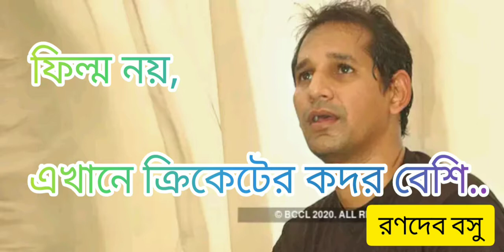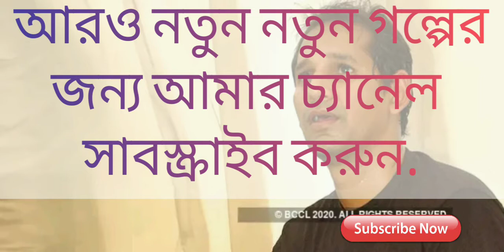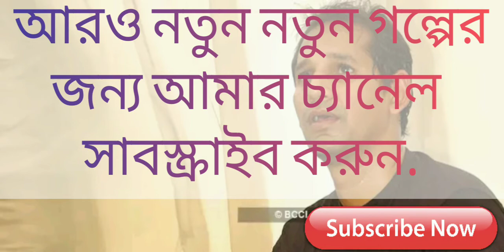ফিল্ম নয়, এখানে ক্রিকেটের কদর বেশি..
৪৭-এ পা দিলেন বাসার।কেমন ছিল শুরুর সে দিনগুলো, যখন প্রথম বাংলাদেশ টেস্ট জিতল? শুনেনিই ওঁর নিজের মুখে সেই সব দিনের কথা।

রণদেব বসু
ম না। সেদিন দাদার রুমে, দাদা কী করব? মানে ব্যাপারটা, রিলেশনটা আসলে এ রকম। এ রকম অনেকবার হয়েছে। দাদা খুব এনজয় করত, আমরা যখন ভালো খেলতাম। জানি যে, তার নিজের ব্যাপারটা ছিলই। বাট আমাদের সাকসেসটা আমরা এনজয় করতাম। যখন আমরা অন্য দলগুলোর সঙ্গে ভালো খেলতাম। দাদা বেশ এনজয় করত এবং দাদাকে সব সময় আমরা পাশে পেয়েছি। সব সময়। যেটা বললাম যে, দাদাকে আমরা কখনওই বাইরের লোক হিসেবে মনে করি না। সব সময় বাংলাদেশের মানুষ হিসেবে মনে করি।

সবাই ভালো থাকবেন, ধন্যবাদ। আমার কথা শোনার জন্য। এবং সবাইকে আমন্ত্রণ রইল আমাদের ঢাকার মিষ্টি, আমাদের ঢাকার স্ট্রিট ফুড, আমি শিওর যেটা সবাই পছন্দ করবেন। ধন্যবাদ।

Thanks for supporting me all friends!!
Any queries and suggestion??
Please post your valuable comments to grow my channel.

Thankyou!!!